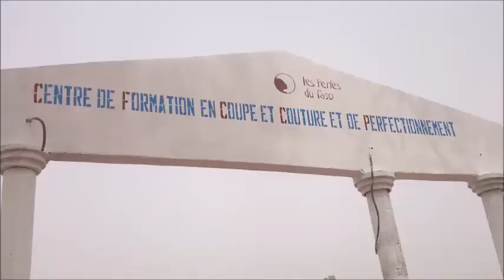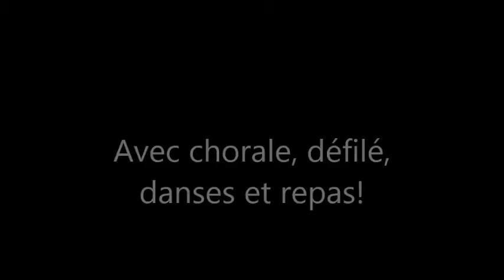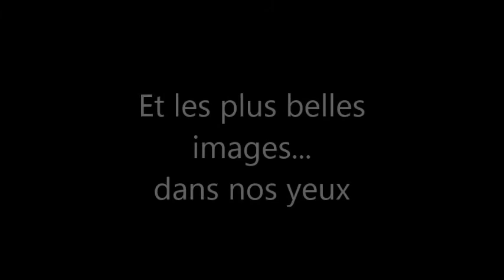kompienga2017pc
Voyage à Kompienga, février 2017